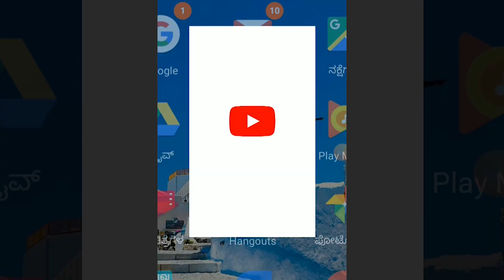HUKKERI-ವಕೀಲರ ದಿನಾಚರಣೆಯ ಪ್ರಯುಕ್ತ - ನ್ಯಾಯವಾದಿ ಎಸ್ ಆರ್ ಮುಂಡರಿಗಿ ಉಪನ್ಯಾಸನ||SATYAM TV KANNADA